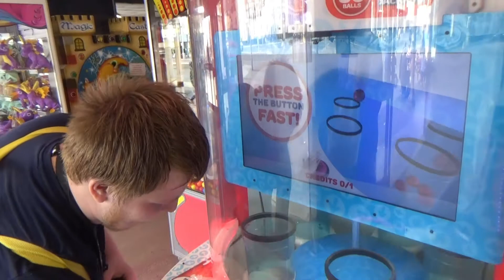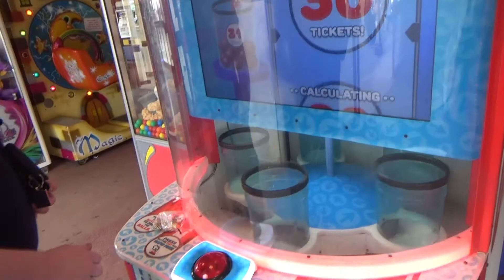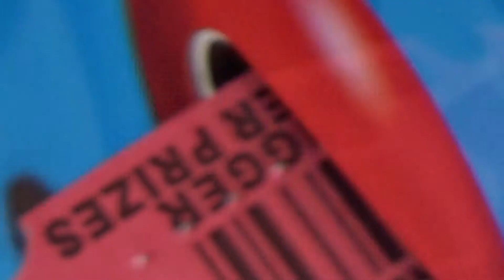Quik Drop at North Pier Arcade Blackpool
Recorded on the 20TH of August from mine and Andy's Blackpool trip